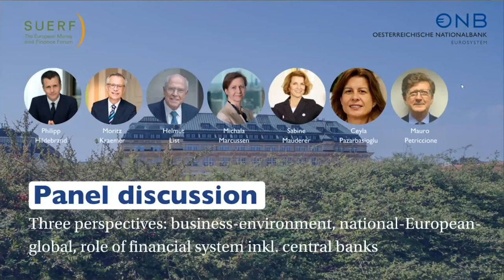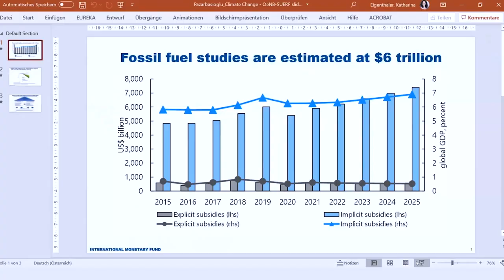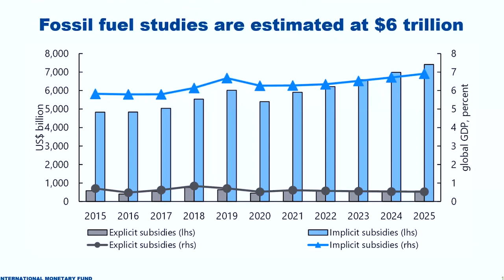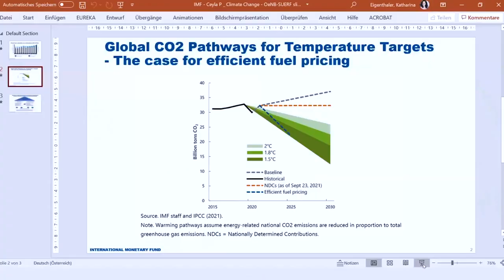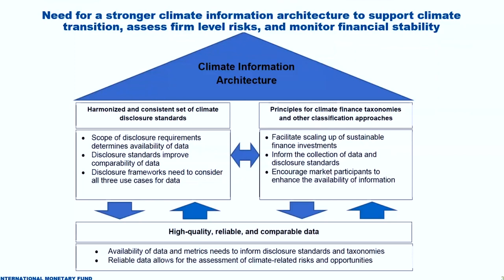Climate protection - Part 3 - Panel discussion & Concluding remarks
Climate protection: state of play, division of labor, steps forward

Panel discussion
Business perspective: Helmut List, Chairman and CEO AVL List
Environment perspective: Leonore Gewessler, Federal Minister for Climate Action
Government view EU: Mauro Petriccione, EU Directorate-General “Climate Action”
Global institutions view: Ceyla Pazarbasioglu, IMF
Investment industry view: Philipp Hildebrand, BlackRock
Role of central banks: Sabine Mauderer, Deutsche Bundesbank
Role of rating agencies: Moritz Kraemer, CountryRisk.io

Event organized by the OeNB in cooperation with SUERF – The European Money and Finance Forum

This high-level event starts with a bird’s-eye view of the current state of play in global and European steps towards climate protection. Next, it raises the question which policy areas, which mix of measures, and thus which actors are best suited to achieve the necessary results to comply globally agreed emission goals. The issues of the policy mix and of policy coordination – globally, in Europe but also between different policy areas - are highlighted. Finally, these considerations aim to identify concrete steps forward.

 Zahlungsverkehr: Die OeNB stellt den effizienten unbaren Zahlungsverkehr sicher. Zusätzlich zu ihren Kernaufgaben nimmt die OeNB eine aktive Rolle als Vorbild und Impulsgeberin bewusst. Deshalb nimmt sie eine aktive Rolle bei der Förderung von Wissenschaft und Forschung ein, engagiert sich für die Stärkung des Wirtschafts- und Finanzwissens der österreichischen Bevölkerung, fördert Kunst und Kultur und bekennt sich zu Nachhaltigkeit und Umweltschutz.